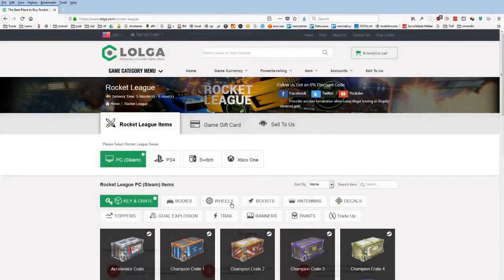Daily Rocket League Plays: NICE VIEW OF PASSING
=== CLIP SUBMISSION ===

Every day, Gloomshot: Rocket League:
- And compiles these highlight vids into short playlists for maximum Rocket League viewing entertainment!

This process is done automatically, but I make updates to Gloomshot's curation code every day. Help me progress it by leaving a comment about what clips and streamers you enjoyed / didn't enjoy.

NOTE: If you are a Rocket League content creator and don't want your videos to be promoted on Gloomshot, just shoot me a message (email (joseph[at]gloomshot[dot]com) is best) and I'll update the algorithm to blacklist your stream.

Content creators are what makes the Rocket League community, so if this video introduced you to a streamer you like, please support them by viewing their channel and SUBSCRIBING so you can see the action live at the source.

Source streams for today's highlight video:

[00:14] Rocket League Highlight #1: "OMG SQUISHY WHAT?!?!" streamed by rocketleague clipped by seryessir

[00:43] Rocket League Highlight #2: "nice view of passing" streamed by rocketleague clipped by john_aka_alwayz

[01:13] Rocket League Highlight #3: "gawk vs SS" streamed by changerl clipped by monyoce

[01:25] Rocket League Highlight #4: "Squishy Insane Save vs ENVY" streamed by rocketleague clipped by ah_mzn

[01:43] Rocket League Highlight #5: "Retals with the kux" streamed by martianrl clipped by martianrl

[02:13] Rocket League Highlight #6: "Spaceman's WAP strategy." streamed by eleaguetv clipped by nathanh1223

[02:42] Rocket League Highlight #7: "rapid great boost control" streamed by rocketleague clipped by john_aka_alwayz

[03:12] Rocket League Highlight #8: "Wait for it..." streamed by ravena clipped by ravena

[03:43] Rocket League Highlight #9: "Highlight #2 Adobe vs Microsoft 9/19/20" streamed by smellydanielly clipped by smellydanielly

[04:02] Rocket League Highlight #10: "Costa Clanger!" streamed by smellydanielly clipped by smellydanielly

[04:24] Rocket League Highlight #11: "Rizzo?" streamed by rocketleague clipped by r2idk

[04:40] Rocket League Highlight #12: "WTF?" streamed by Saltation clipped by None

[04:49] Rocket League Highlight #13: "the real carry scoring " streamed by Gibby 96778 clipped by None

[04:58] Rocket League Highlight #14: "would have been the craziest touch of my life" streamed by big F stack dat bred clipped by None

[05:07] Rocket League Highlight #15: "flip reset" streamed by Chguette clipped by None

[05:28] Rocket League Highlight #16: "Fakerinios" streamed by Gian 00940 clipped by None

[05:43] Rocket League Highlight #17: "esto es clean fran" streamed by hellcase com 68377 clipped by None

[05:53] Rocket League Highlight #18: "oof" streamed by Warfare09 clipped by None

[06:06] Rocket League Highlight #19: "yes" streamed by Yooooomi clipped by None

[06:30] Rocket League Highlight #20: "Save Of The Century rocket league flip reset double touch" streamed by SurreaI clipped by None

[06:39] Rocket League Highlight #21: "F-F-F-FREESTYLE :D" streamed by iTzz_Loner clipped by None

[07:06] Rocket League Highlight #22: "Great Pass to a Sweet little touch" streamed by ChaoticDark00 clipped by None

[07:38] Rocket League Highlight #23: "im just better" streamed by theP00Lboy clipped by None

[07:47] Rocket League Highlight #24: "pinch but na" streamed by ltachi Uchiha clipped by None

today's most popular clip comes from rocketleague.